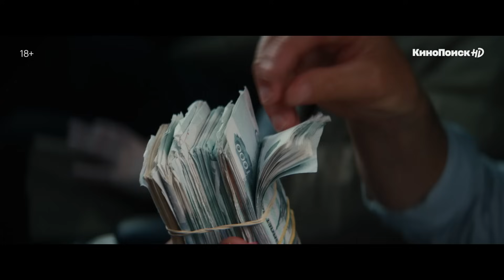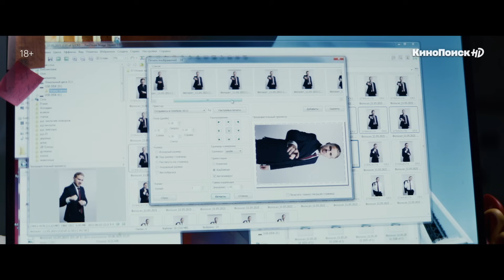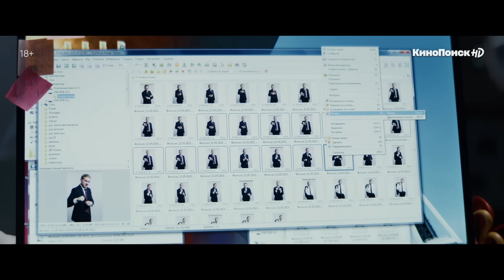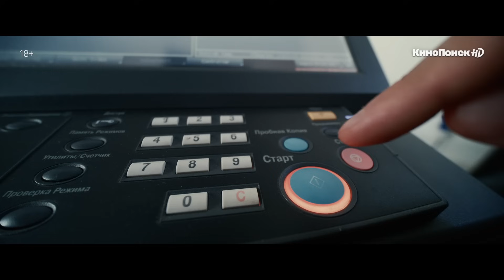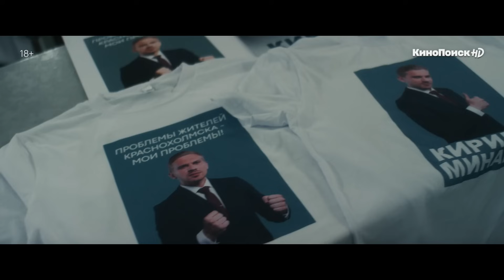"Зеленый мэр" | 5 серия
«Зеленый мэр» — сериал про друзей, бросивших вызов чиновникам и бизнесу в маленьком городке, где фабрика сливает отходы в реку.

Действие сериала происходит в небольшом городе. Три друга создают экологическую партию, чтобы остановить местного бизнесмена. Он использует регион как производственную мощность для своей фабрики — вырубает леса и сливает в реку отходы. Постепенно герои начинают менять отношение к природе и экоответственности у жителей города.